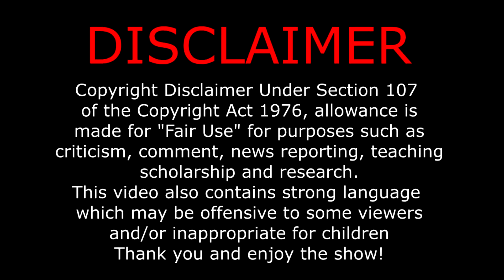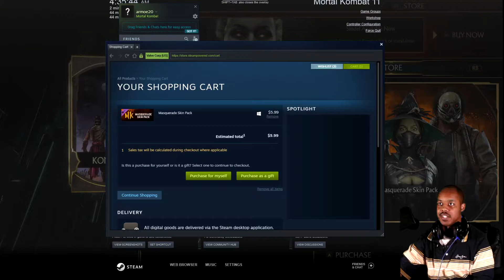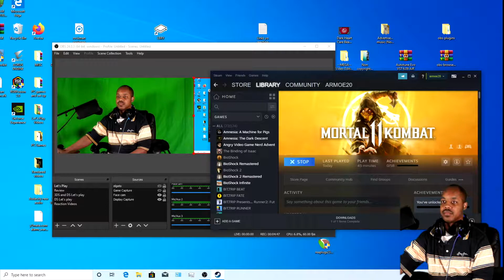That's gonna leave a mark! - Mortal Kombat 11 Let's play part 2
Yeah, getting stabbed in the head like that and live with that pain?
i rather be put down than feel that pain...